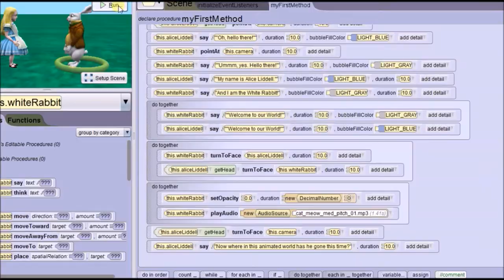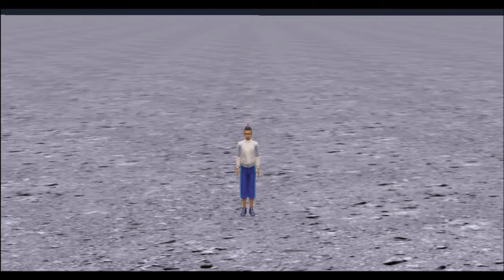My Alice 3 Beginner's Animation Projects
I'm finally bacc! :D I'm ready to get bacc to being active on here, so expect a lot of stuff & things from me this yeer! Yee anyway, in my high school, I'm taking an Animation class & we're using Alice 3, which is actually free to download & use by anyone at anytime anywhere, anywhat, anyhow, anywhy, anywho, anywhen, &